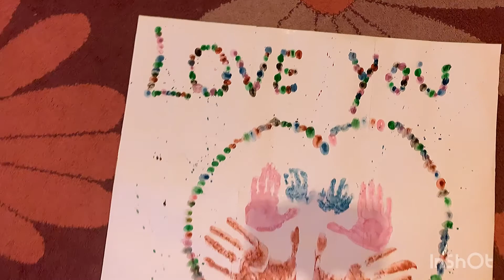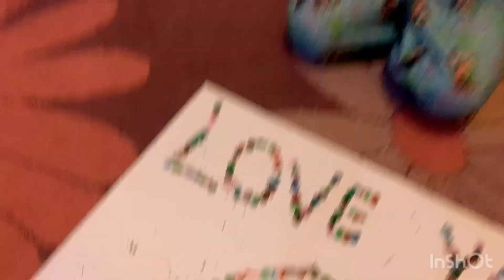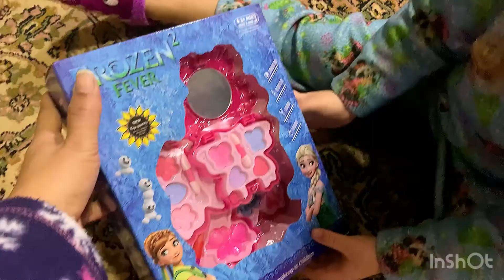Valentine with Corona/ Vlog #36/ولنتاین ساده ما در لبنان با کمترین امکانات ممکن ولی با احساس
سلام دوستان
بازم ما اومدیم با یه ویلوگ جدید. ما الان بیشتر از یک ماهه که توی قرنطینه بسیار شدید هستیم. حتی از در خونه نمیتونیم بریم بیرون ولی این باعث نشد که ولنتاین رو جشن نگیریم.و اینکه این اولین ولنتاین عیسی هم هست.
پس تصمیم گرفتیم هرچند ساده ولی حتما جشن بگیریم و بابایی رو که این مدت خیلی مشغول کار هست و خستس سورپرایز و خوشحال کنیم.
پس با ما همراه باشین.